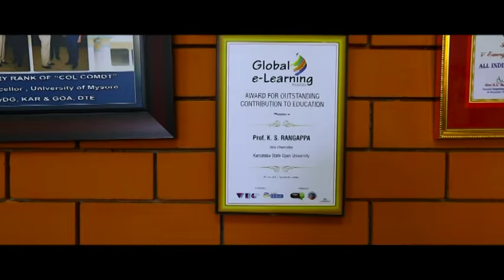Prof. K S Rangappa 60 Birthday Song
Legendary Hero